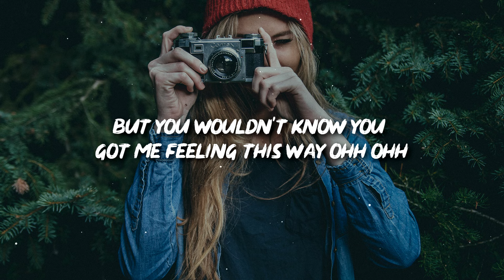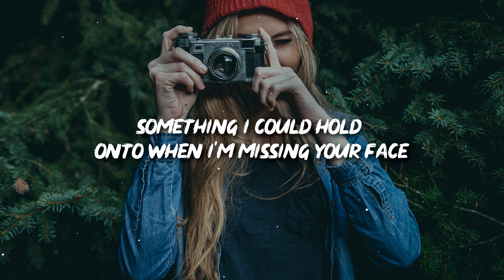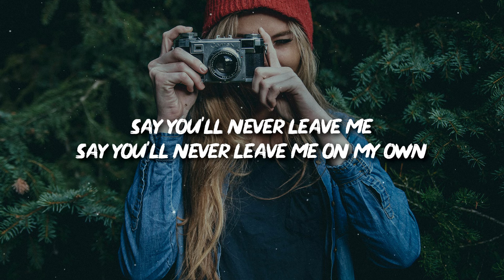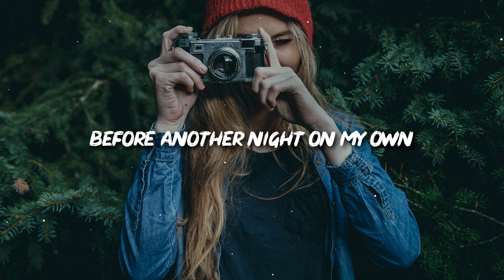Mimi Webb - Before I Go (Lyrics)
🎤 Lyrics:  Mimi Webb - Before I Go (Lyrics)

Won't you lay me down put your hands all on me?
Before another night on my own
Body sideways, teenage lightweights,
Dancing round the streets
Friday nights are burning brighter, another memory
Something I could hold onto when I'm missing your face
When I can hear somebody else calling your name
But you wouldn't know you got me feeling this way ohh ohh
Oh before I go
'Caus I don't know how but I miss you already
I try to I try but I know
Before I go
Body aching, heart is shaking
Can't walk out the door
I don't wanna face the drive without you any more
Before I go
I won't leave you on your own
Say you'll never leave me
Say you'll never leave me on my own
Hold me close (oh boy)